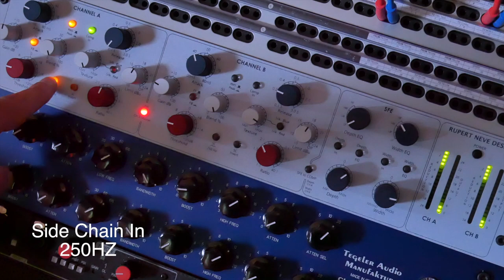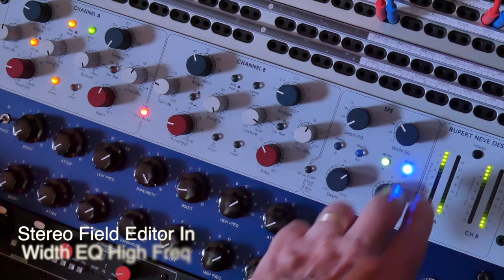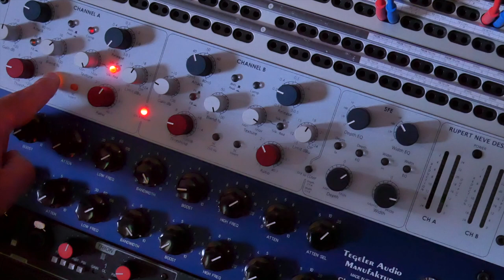Take A Listen: Rupert Neve Designs Master Buss Processor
VTMF Recording Studio's Mark Fulwider takes the Rupert Neve Designs Master Buss Processor for a spin with the tune "Read All About It" from the band Catchlight!